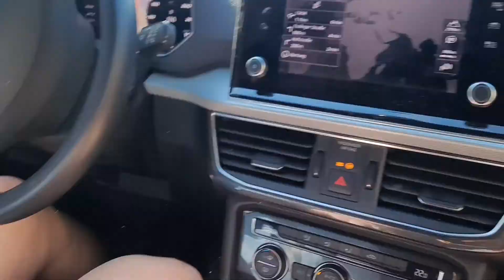WEEKEND DATE TRIP SA BODENSEE, GERMANY| NA STRESS SA KALSADA| KUMAIN KAMI NG MASARAP NA CAKE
Hallo Leute,

For todays vlog, we decided to go to Bodensee, its a lake and border of Germany, Austria at Switzerland. Pinuntahan namin ang isang flower display na malapit sa area.

Musician: @iksonmusic